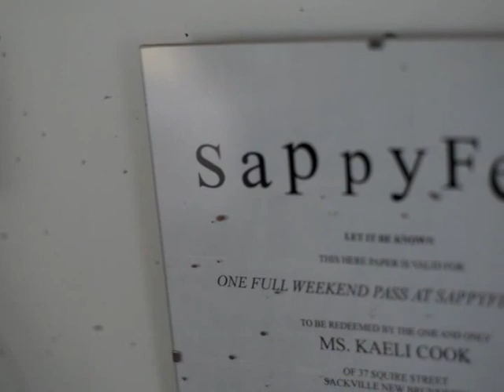Kaeli Cook - Flying Monkey Pottery